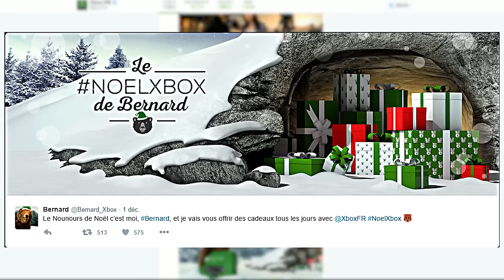XboxTV News S02E10 - Bernard, Star Wars : Battlefront, Destiny et plein d'autres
Et c'est bien sûr avec Bernard que nous commençons la Xbox TV news de la semaine sur Xbox One. Au programme : des cadeaux à gogo, Star Wars : la Bataille de Jakku, Destiny, le roi des corrompus et plein d'autres !